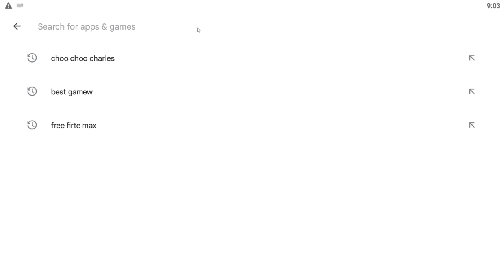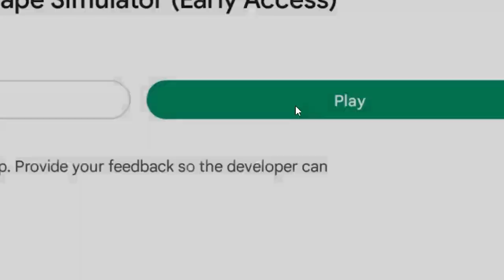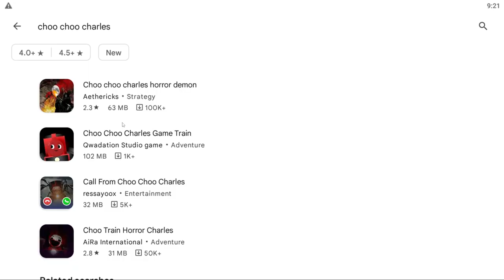Trying Sasta Choo Choo Charles Games 🤣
SASTA GAMES ke saste nashe